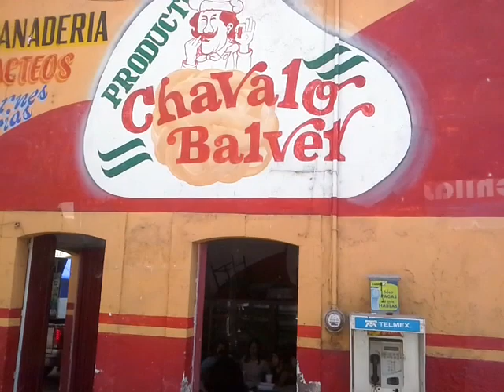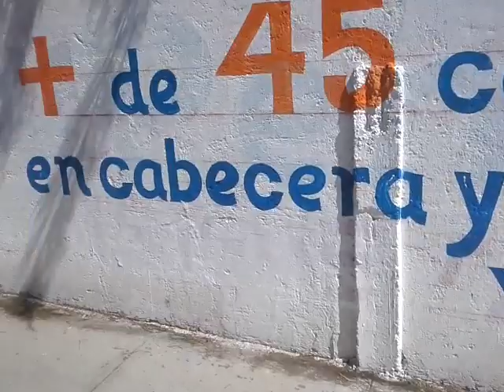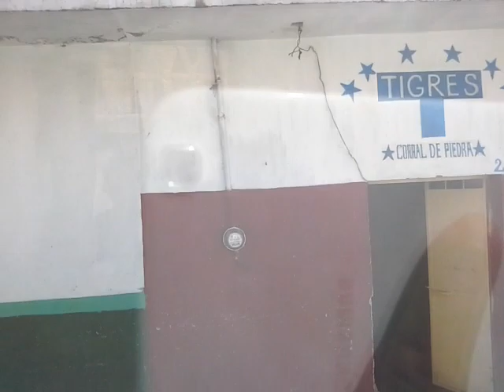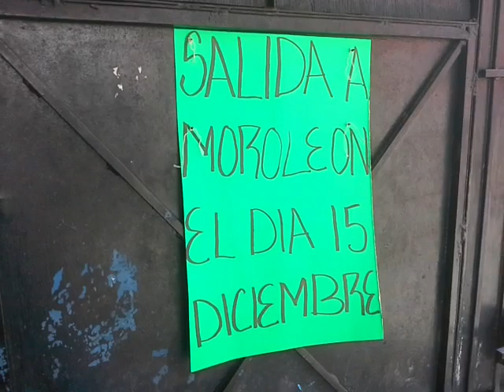Subiendose a la combi que va al corral de piedra de Penjamo, Gto 20 Noviembre 2018